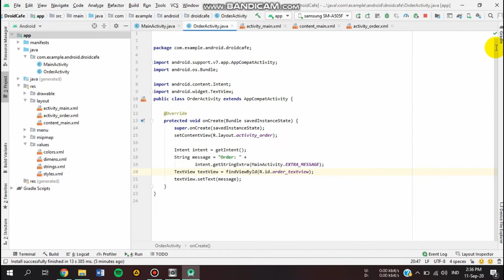Buttons and Clickable Images 4.1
imam fathur rahman